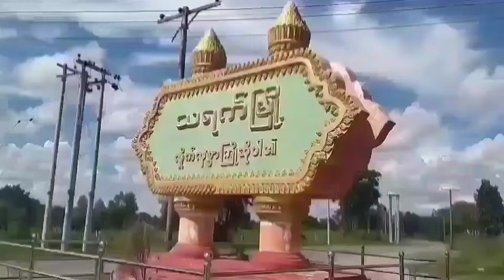သရက်မြို့၌ မွေးကင်းစမှအသက်(၁)နှစ်ခွဲထိ ကလေးငယ်များအား ပုံမှန်ကာကွယ်ဆေး ထိုးနှံပေး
သရက် သြဂုတ် ၅
ဇော်ထက်